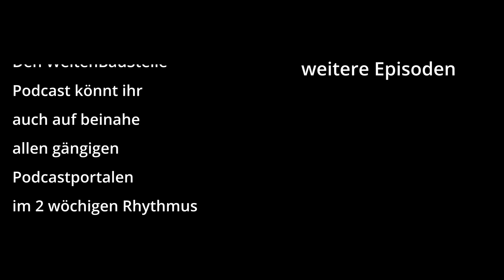Wie man fiktive Religionen kreiert | WeltenBauStelle | Audiopodcast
Markus und Brigitte gehen noch einmal der Religion auf den Grund und sehen sich genauer an, welche Arten von Religionen es gibt und was sie ausmacht. Wie immer gibt es auch Beispiele aus der Geschichte, um den Inspirationsfunken überspringen zu lassen.

WeltenBauStelle (@WeltenBauStelle) / Twitter

Verwendete Grafikelemente von Canva Pro